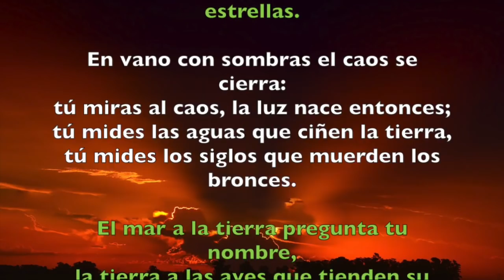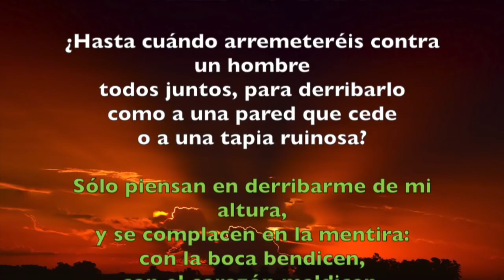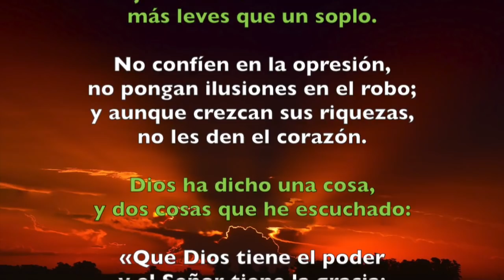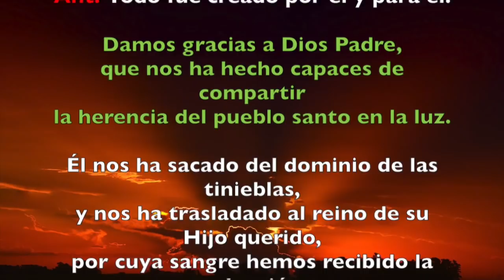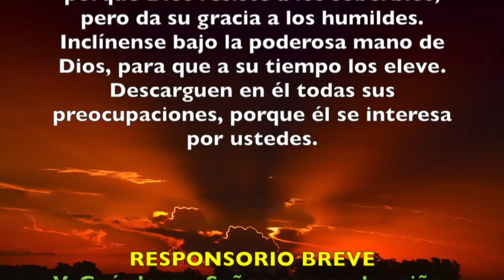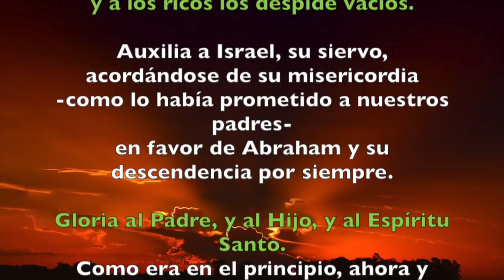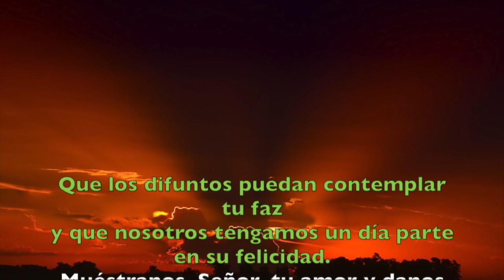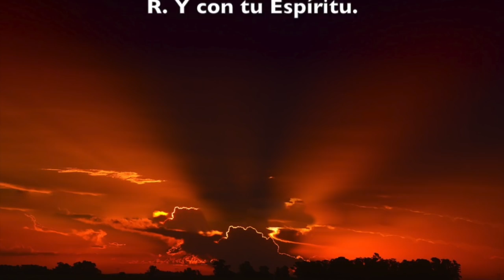Oración de la tarde (Vísperas), MIÉRCOLES I semana del Salterio | Padre Sam